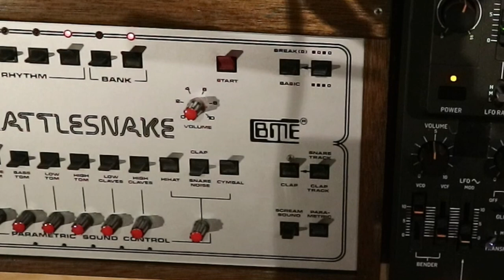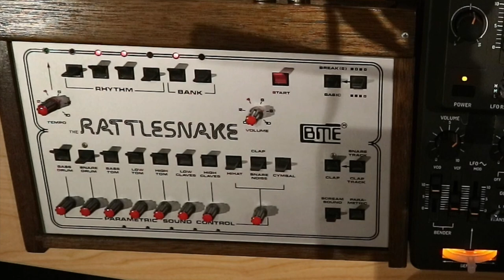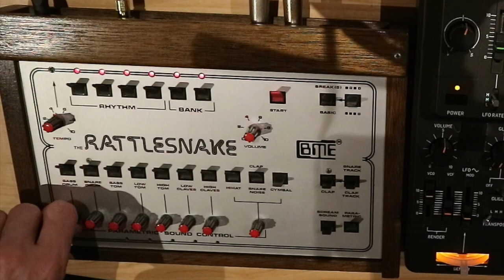Rare BME Rattlesnake drummachine HQ direct sound.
I had only 15 minutes with this rare drummachine, synced it to my SH-101 clone and recorded some quick stuff. The low end sounds really great.